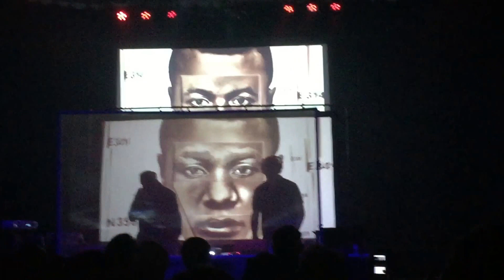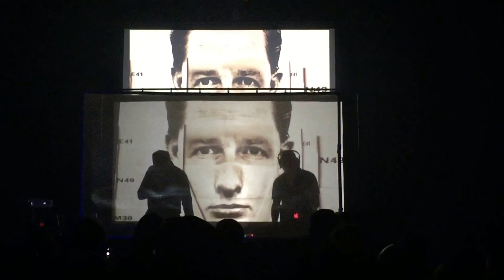Meat Beat Manifesto - Genocide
Live at Numbers in Houston, TX on October 1st 2016.